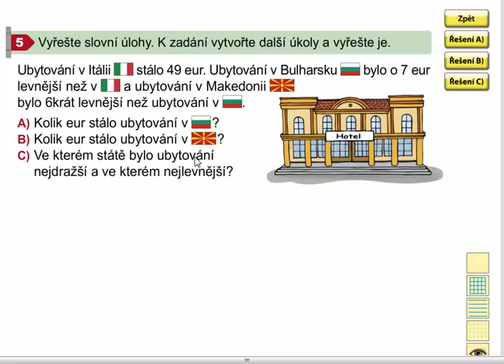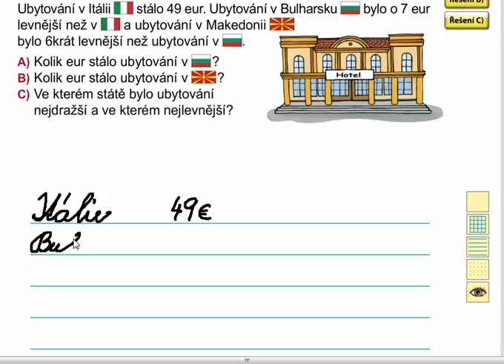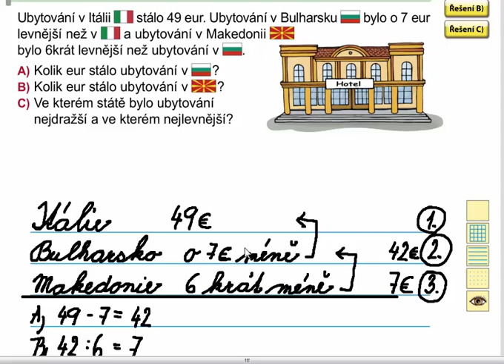Násobení a dělení čísly 6,7 (slovní úloha), Matýskova matematika 7. díl, strana 19, cvičení 5